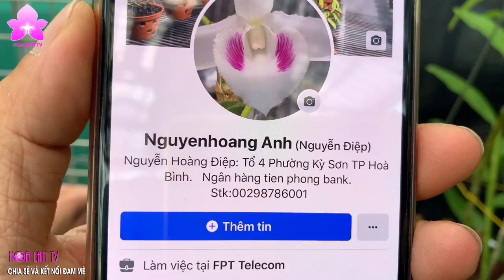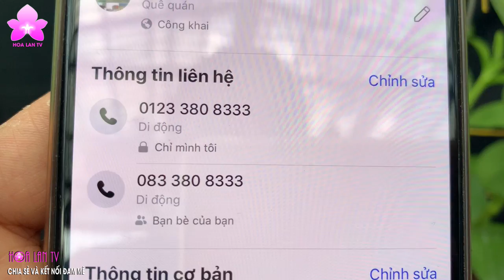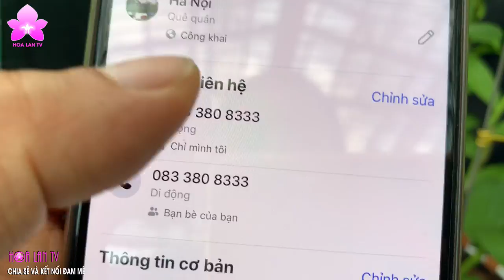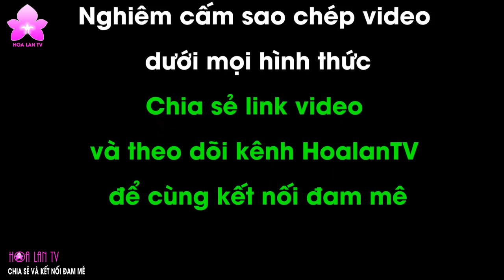Phi Điệp 5CT Hoàng Uyên Bông Đại MẮT XƯỚC Hút Hồn Người Xem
Phi Điệp 5CT Hoàng Uyên Bông Đại MẮT XƯỚC Hút Hồn Người Xem  @HOALAN4U